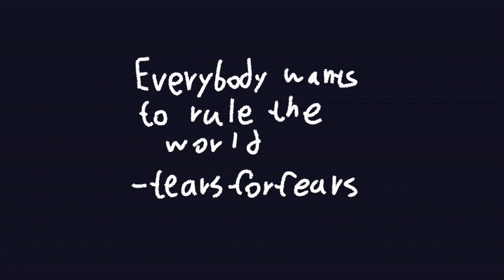everybody wants to rule the world | oc animatic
totally normal friend group with no issues

song : everybody wants to rule the world by tears for fears